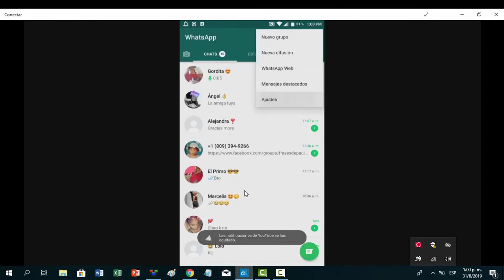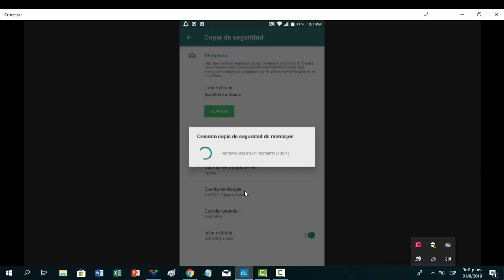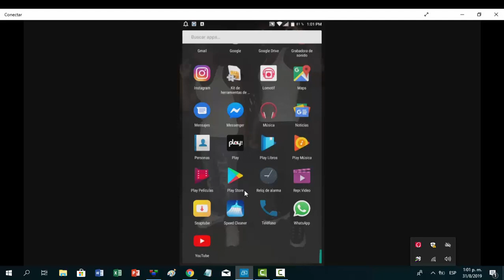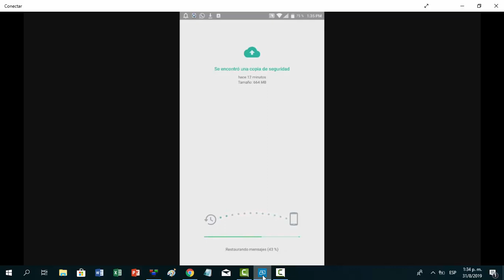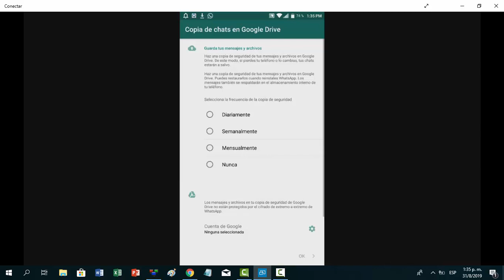Como pasar WhatsApp de un teléfono a otro sin perder datos 2020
Como Transferir WhatsApp de un móvil  otro sin perder datos, de eso se trata este vídeo como pasar WhatsApp de un teléfono a otro.

Por que es importante:

1-Por que si compramos un nuevo teléfono queremos pasar WhatsApp sin perder ninguna información importantes como fotos, vídeos, notas de voz y contactos

2-Por que si formateamos nuestro teléfono queremos hacerlo sin perder información